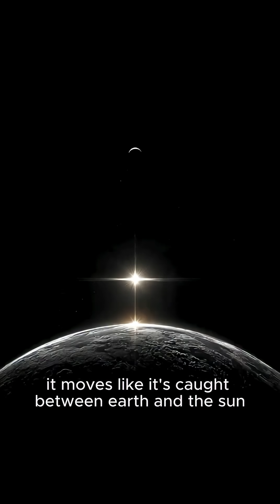Earth's Secret Second Moon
What if Earth isn’t alone… not even in its orbit?

We all know our Moon — the ancient companion that shapes tides, guides time, and glows in every human story ever told.
But few people know that scientists have discovered another, hidden companion.
A second “moon” — not a permanent one, but a strange visitor that quietly circles our planet every few decades.

Known as a quasi-satellite, this mysterious body — like Kamoʻoalewa — follows Earth’s orbit around the Sun,
looping in a synchronized dance, as if bound by some invisible cosmic rhythm.
It’s not captured by Earth’s gravity, yet it never truly leaves our side.
To telescopes, it appears to hover — always near, always just out of reach.

Some scientists believe it could be a fragment of our original Moon,
torn away by an ancient collision.
Others think it’s a wandering asteroid temporarily caught in our planet’s pull.

Either way, it’s real — a silent, drifting twin that most of humanity doesn’t even know exists.
Proof that even in our own cosmic backyard, the universe still hides its secrets in plain sight.

✨ The Nexus Report — uncovering the unseen stories of our planet and beyond.